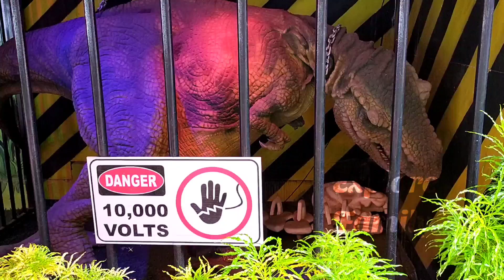Dino Park Jatim Park 3 || Wisata Lengkap Buat Keluarga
Assalamualaikum,
Ketemu lagi di channel YouTube kami Explore Family.
Kembali lagi melanjutkan berwisata di Kota Batu Dino Park di Jatim Park 3.
Wisata lengkap buat keluarga, dengan banyaknya wahana, kegiatan dan spot yang keren.
Selengkapnya tonton terus di Vidio ya.

Alamat Lokasi :Jl. Ir. Soekarno No.144, Beji, Kec. Junrejo, Kota Batu, Jawa Timur 65236

Facebook.     : MuzaZidin